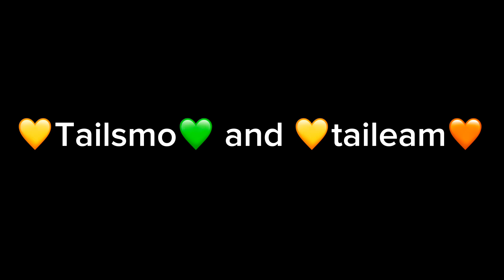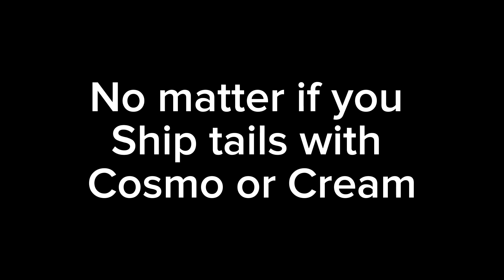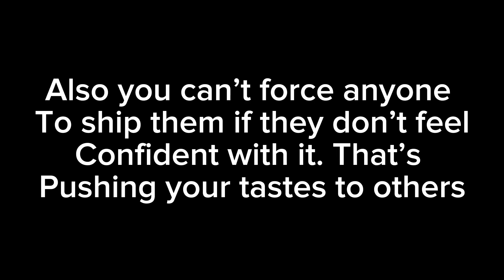💛Tailsmo💚 and 💛Taileam🧡 for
Mia if you’re watching this, I just wanna let you know that I’m telling to make a point here. Listen both Taileam and Tailsmo are great ships and not every tails needs a Cosmo or has a Cosmo. Do you understand what I’m talking to teach you here?